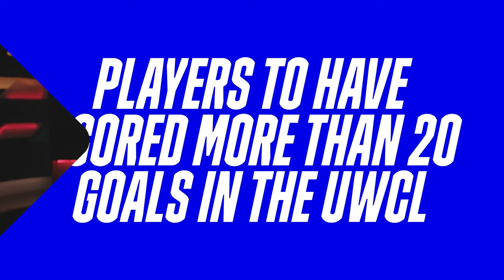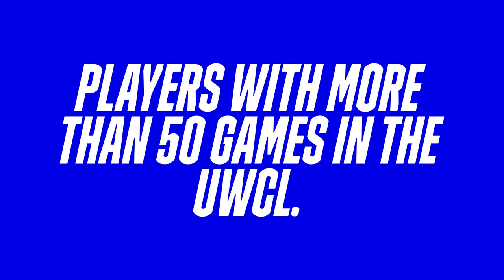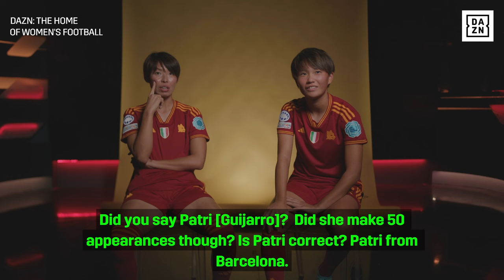Saki Kumagai & Moeka Minami Play Categories! 🇯🇵